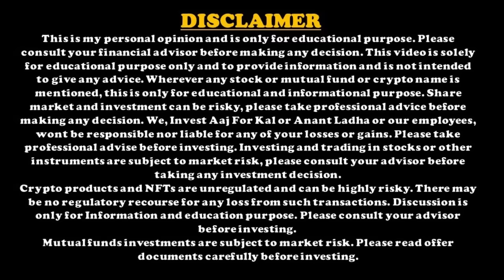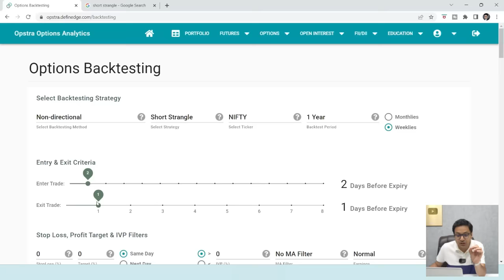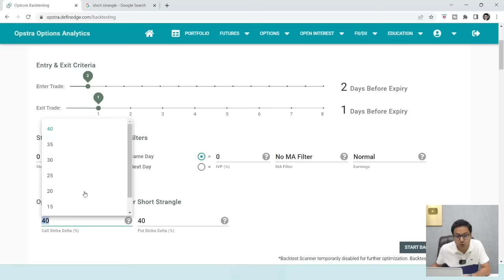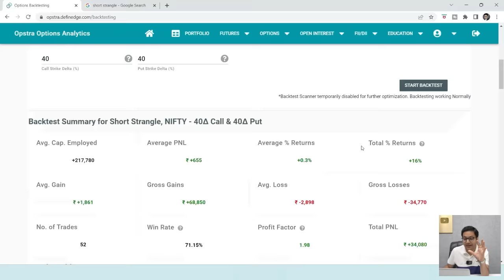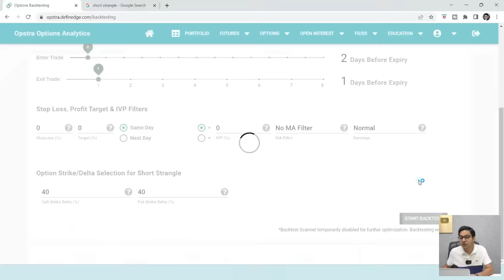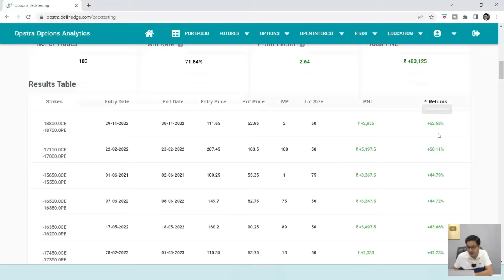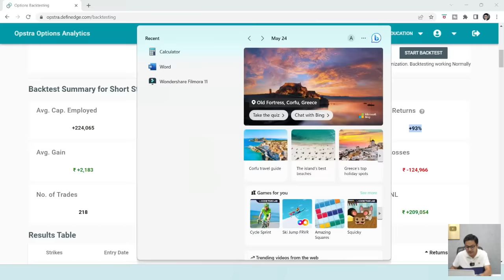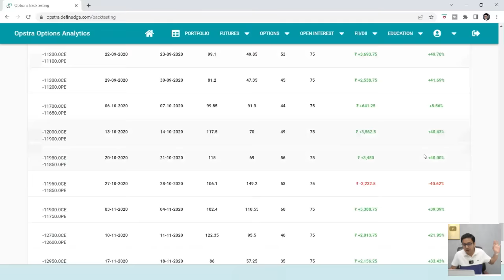100% returns Options strategy With 5 years back testing | OPTION SELLING SPECIAL STRATEGY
100% returns Options strategy With 5 years back testing | OPTION SELLING SPECIAL STRATEGY |
This is a option selling strategy which will help you generate regular income from stock market. This is a regular income strategy.

1. Please download *My Institute app* from the App Store.
2. Enter the *Org Code:- tlqjs*
3. Put the number and you ll be logged in to your app.This is just one time log in and post which you will be directly on Invest Aaj For Kal app.

1. Login to Web.classplusapp.com
2. Use OrgCode- *tlqjs* while signing
3. Go to "store" and watch the course